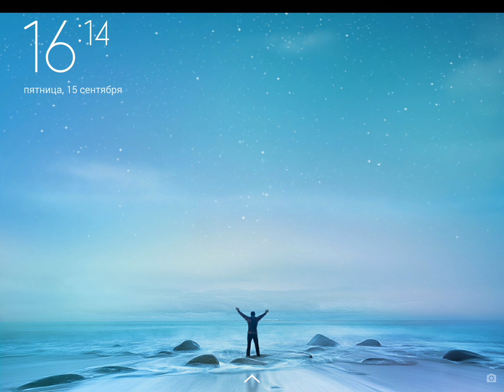REAL STEEL-COSMOBOT vs HOLLOW JACK & ATOM, MIDAS, TWIN CITIES, MAJOR STEEL, FIEND (ЖИВАЯ СТАЛЬ)